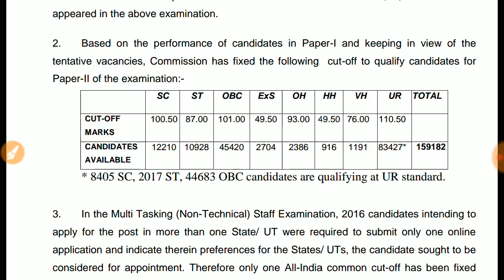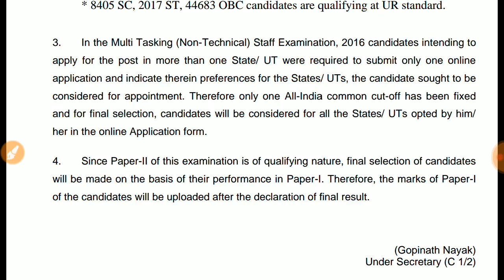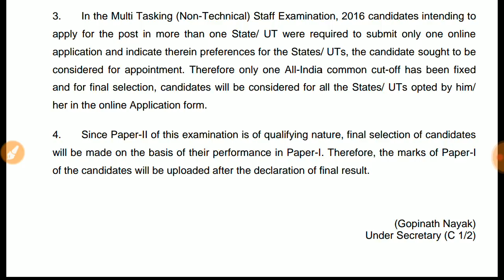SSC MTS EXAM RESULT DECLARED | CHECK YOUR RESULT | SSC MTS EXAM 2016 RESULT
SSC MTS EXAM RESULT DECLARED.

NEW DATE FOR CGL TIER 2 | SSC CGL TIER 2 DATE CHANGE | CGL TIER WILL BE DELAY